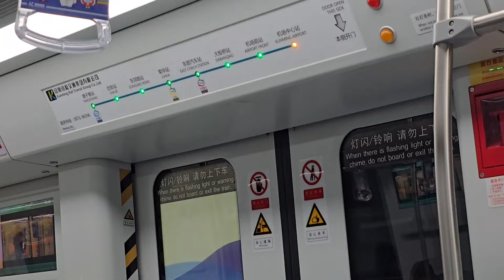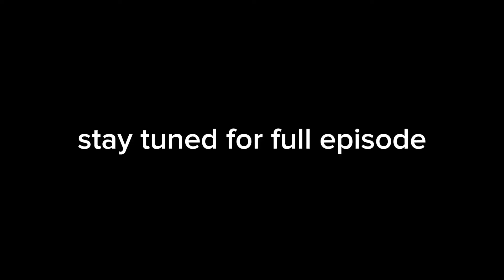Travelog China, Ajaibnya Batu Kapur di Yunnan Shi lin Stone Forest. tapi tandas awam tak bersih.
Day 2 di Kunming China. Explore Stone Forest